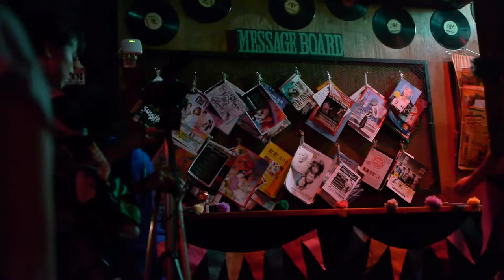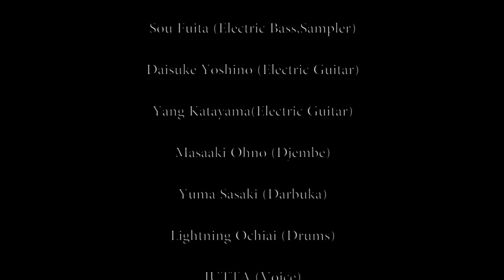K/S/Z/S「music」x 「butoh」松岡眞吾/金 敬雲/本田 舞_『PACKaaaN!!!＠新宿LOFT』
-PACKaaaN!!!＠新宿LOFT2016.8.6SAT-でのコラボセッション

Sou Fuita (Electric Bass,Sampler)
Daisuke Yoshino (Electric Guitar)
Yang Katayama(Electric Guitar)
Masaaki Ohno (Djembe)
Yuma Sasaki (Darbuka)
Lightning Ochiai (Drums)
JUTTA (Voice)
‹Guest› Daisuke Murakami (sax)

butoh：松岡眞吾/金 敬雲/本田 舞

camera:山家　仁